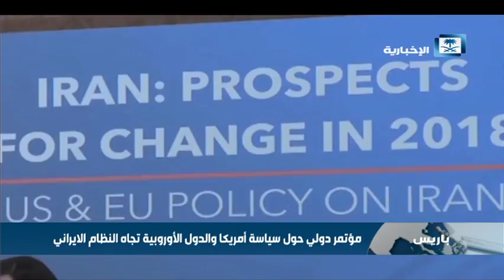مؤتمر دولي في باريس حول سياسة أمريكا والدول الأوروبية تجاه النظام اليراني